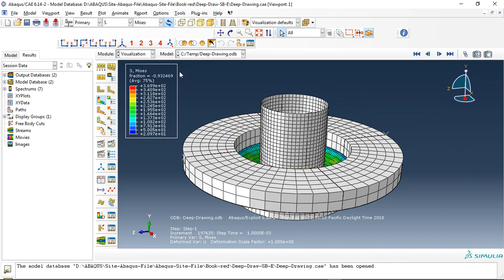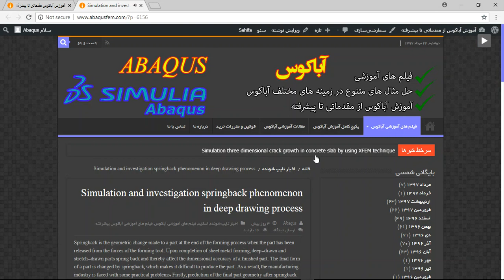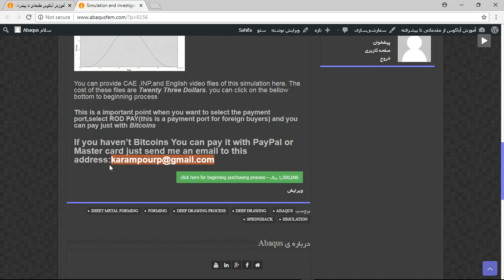Simulation and investigation springback phenomenon in deep drawing process